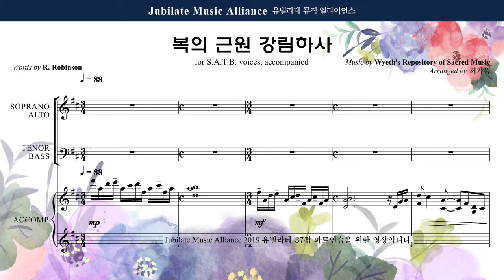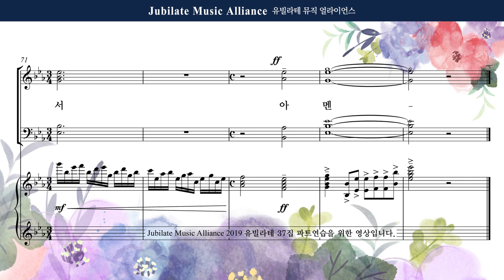[유빌라테] 유빌라테 명품성가 37집 15. 최기욱 - 복의 근원 강림하사 - Soprano